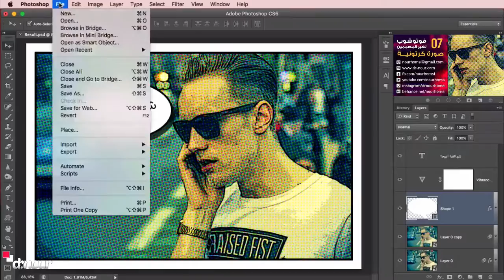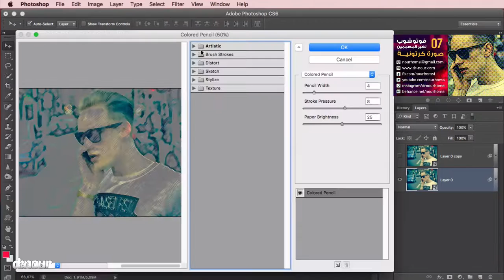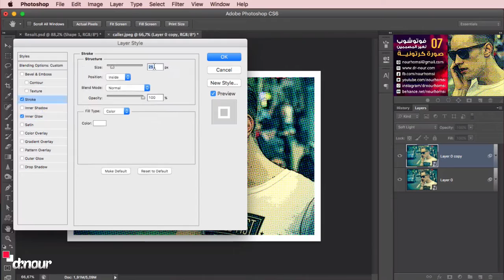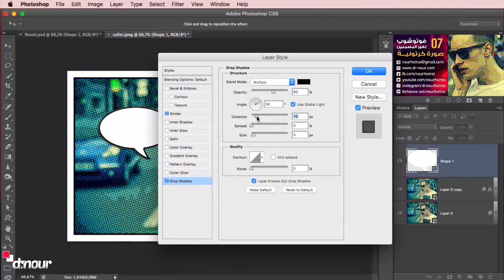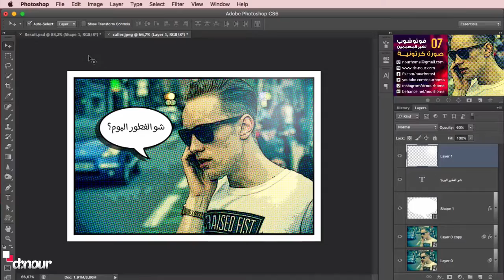[ فوتوشوب | تطبيقات | 07 ] تحويل اي صورة الى صورة كرتونية للمجلات في فوتوشوب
سلسلة فوتوشوب لغير المصممين :
أقدم لكم في هذه السلسلة اسهل و أبسط الخطوات للعمل على برنامج فوتوشوب، أعتبر في هذه السلسلة ان المستخدم ليس لديه أي فكرة عن البرنامج، و المشاهد لا يطلب من فوتوشوب اكثر من خطوات بسيطة للعمل، لانجاز تصاميم جيدة.